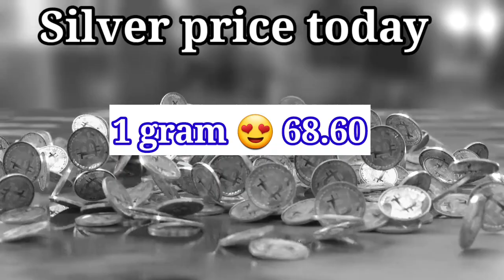தங்கம் விலை!! | Gold rate today | Gold price today | 17.08.2021